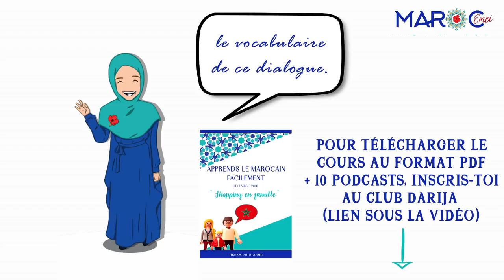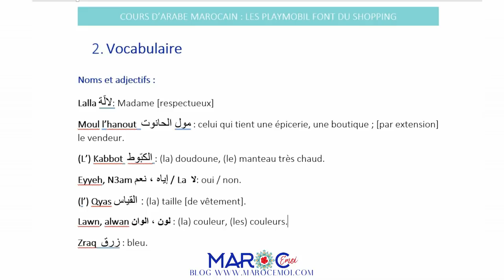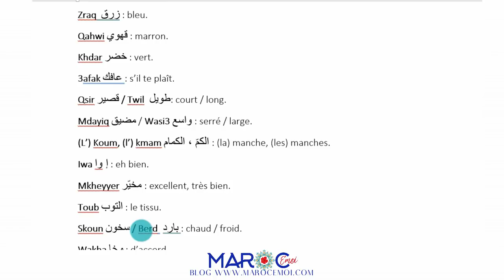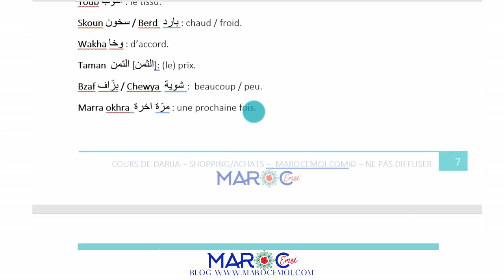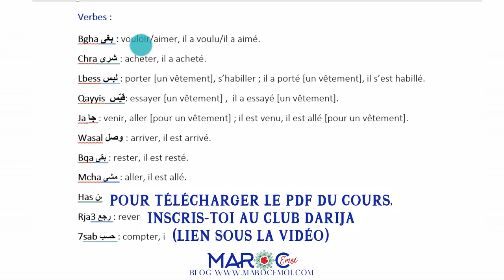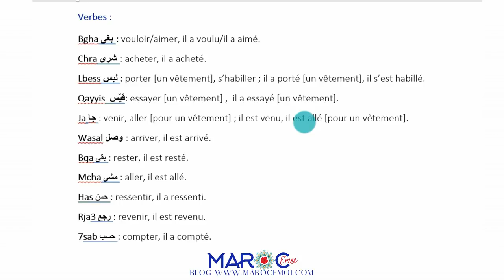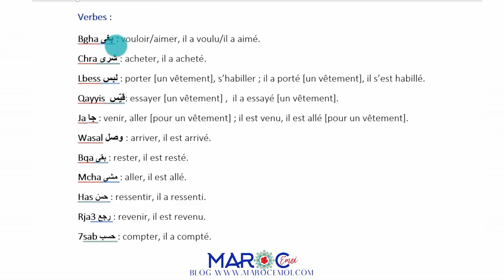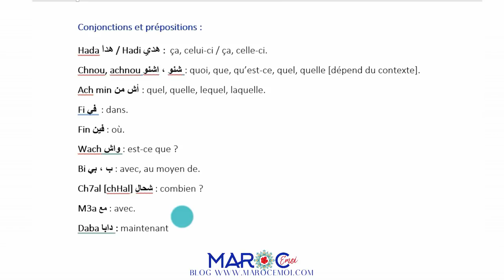🇲🇦COURS DE MAROCAIN/DARIJA FACILE EN LIGNE - Faire du Shopping : Vocabulaire | Maroc Émoi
🎬Dans ce cours de marocain (darija) en ligne, je te propose, après avoir étudié un dialogue entre un vendeur et une famille de Playmobil qui aimerait acheter une doudoune ^^ , d'apprendre plein de mots de VOCABULAIRE sur ce thème (noms, adjectifs, verbes, prépositions...).